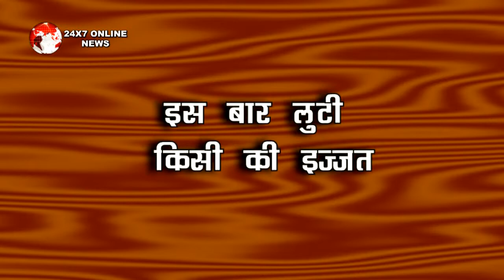BB14 || राखी सावंत ने लुटी राहुल महाजन की इज्ज़त...